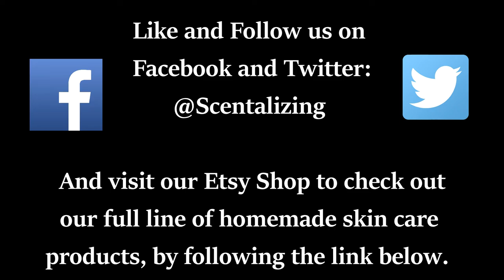This is a History of Lotion 6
The sixth installment in our history of lotion.